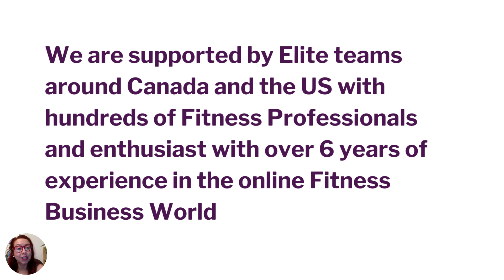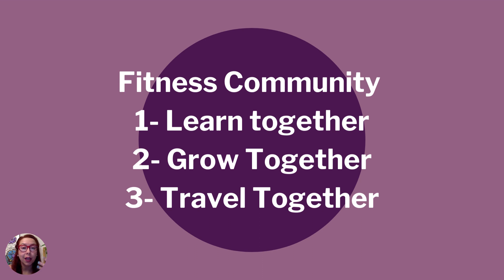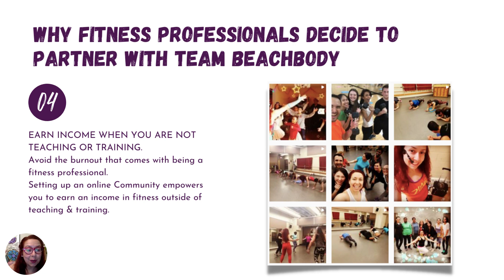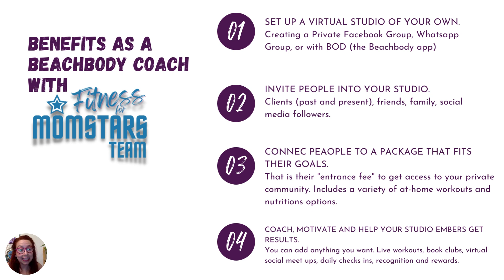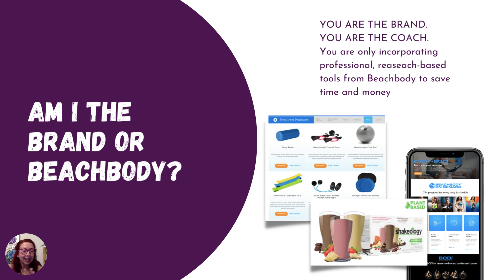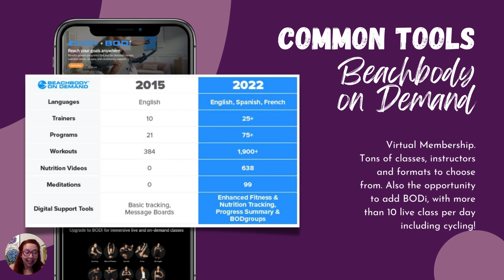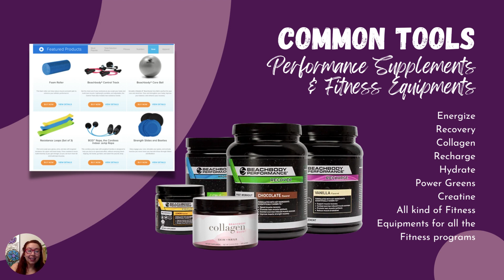COACH PRESENTATION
Hello gorgeous Moms and Stars!
If you ever wonder what are the benefits to have an online Fitness Business, what is behind being a Beachbody Fitness Coach, here is the explenation and all the details of this amazing online Business opportunity.
CALCULATE HOW MUCH WATER YOU NEED TO DRINK